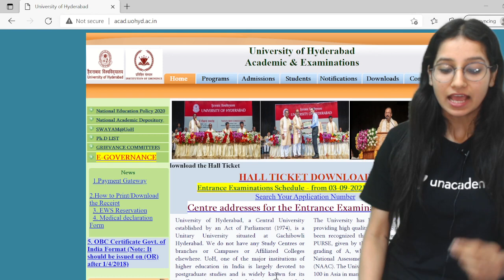HCU Admit card released | Avantika Bansal | Unacademy Live IIT JAM